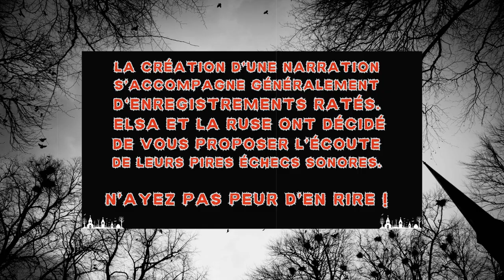[BONUS] Le bêtisier des ratés - Compilation 9 (fails de narrations creepypasta d'Elsa et de La Ruse)